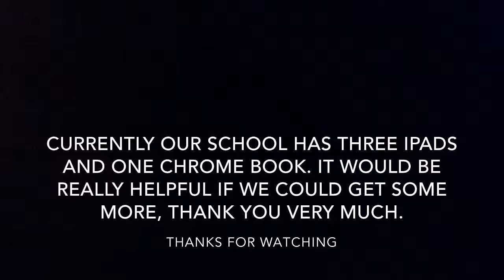Pinantan Chromebook Cart Initiative Application